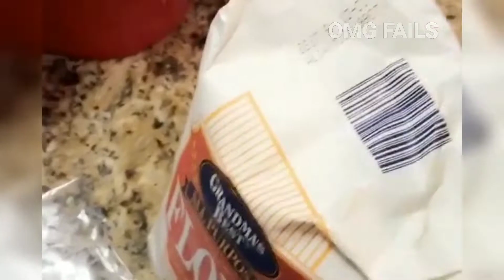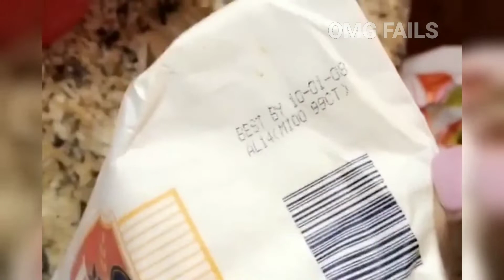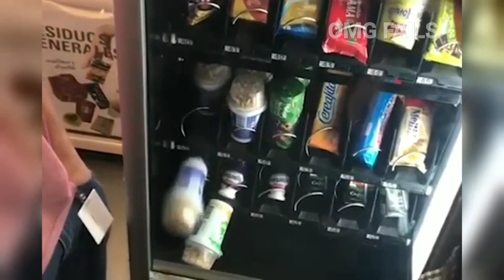Ice Cream Fails! 😋😄